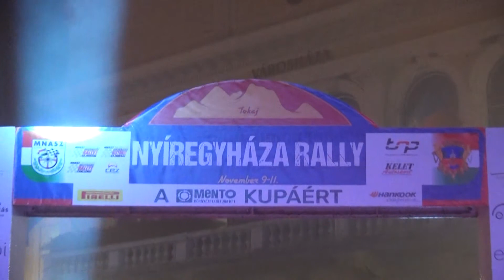Nyíregyháza Rally 2018 Klausz Kristóf-Csányi Botond